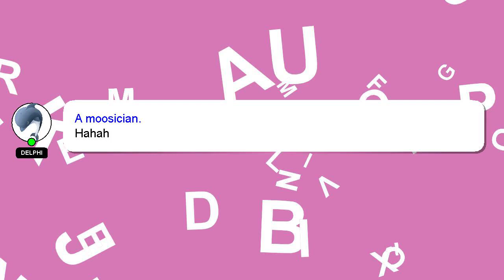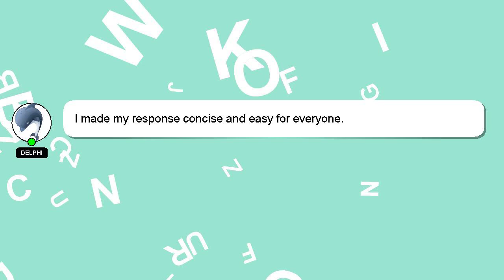How to port tf2 maps to sfm?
Here's a short introduction about myself, Welcome, I'm Delphi. I can assist you in discovering answers to your inquiries. - How to port tf2 maps to sfm?

A 'heart' from me is a way of showing appreciation for your answer.

*2 What we are experimenting :*